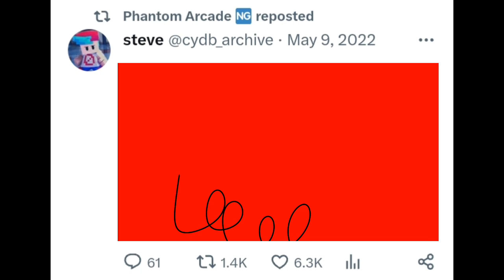(Phantom Arcade 🆖) Mi Primer Reporte En Twitter X | César Luis EXTREME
Perry Colorado

Sigue en Twitter X